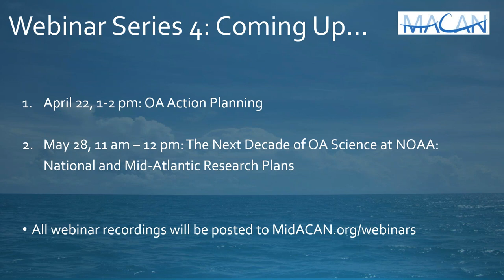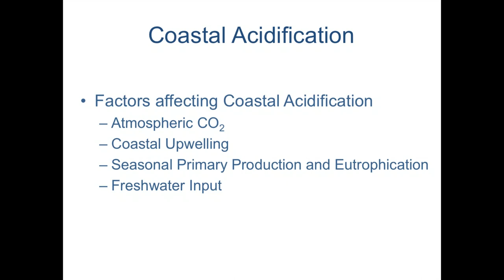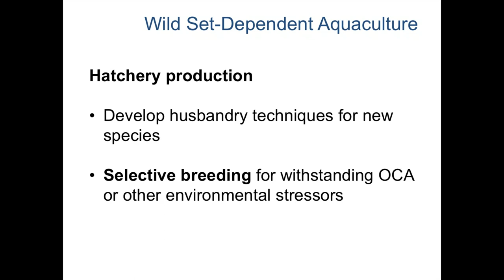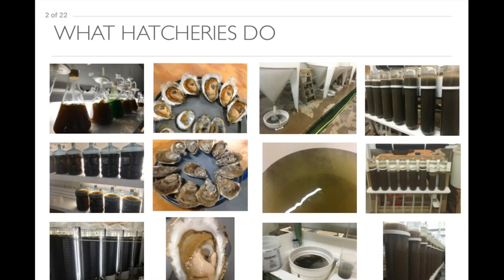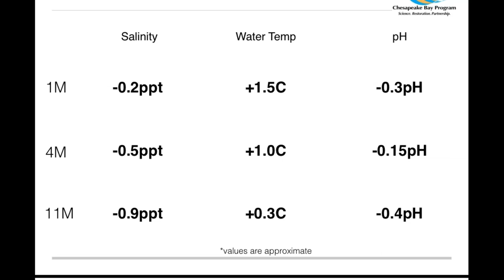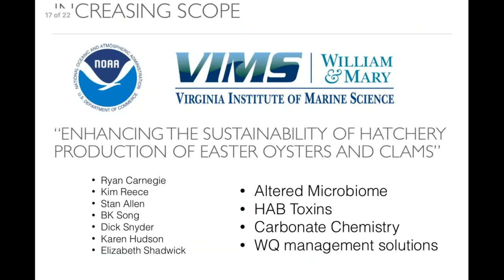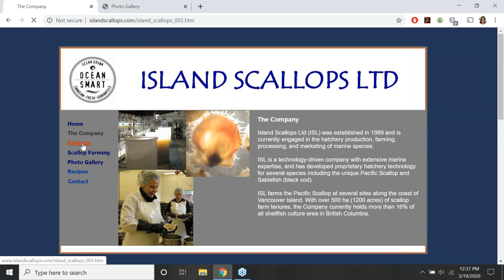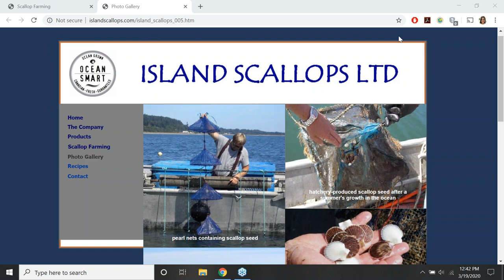Webinar: Ocean Acidification Perspectives from Shellfish Industry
MACAN webinar "Responding to Change  Perspectives from Commercial Shellfish Industry Members," recorded 3/19/20. Meredith White (Mook Sea Farms), Mike Congrove (Oyster Seed Holdings) and Peter Hughes (Atlantic Cape Fisheries) shared their perspectives about the challenges related to ocean acidification facing the commercial shellfish industry and discussed the research and technology they've invested in to mitigate the impacts of acidification. Their presentations were followed by a Q&A discussion with scientists Joe Salisbury, Jeremy Testa, and Daphne Munroe, whose areas of expertise focus on carbonate chemistry and how it relates to sustainable management of shellfish and aquaculture resources.